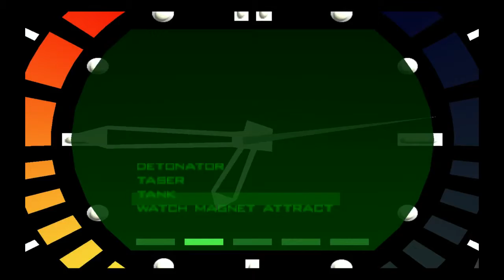Time to Play: Goldeneye (N64) - Part 9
This level is going to drive me Bunkers. again.